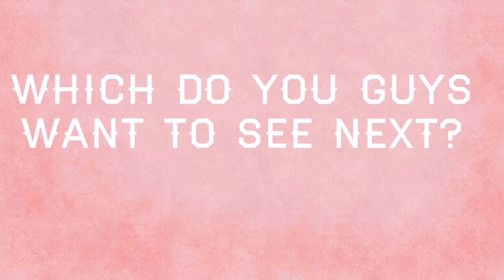Which episode do you guys want to see? (Go to description!)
Which do you guys want to see next??
“In love with my ex” or “I just love you” ?

Musician: Jef